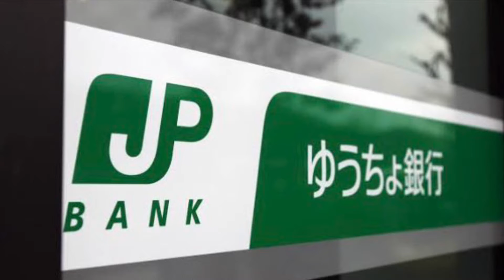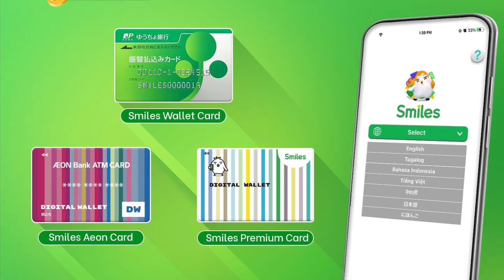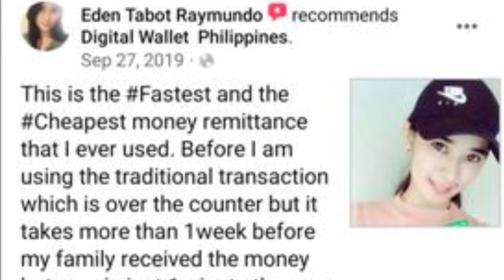Dear Ate Kathy-from Eden